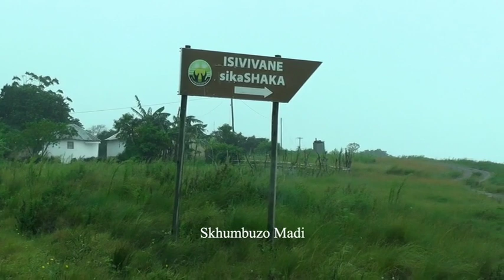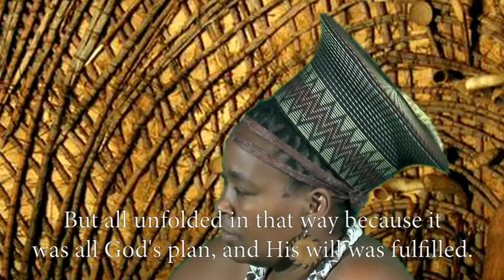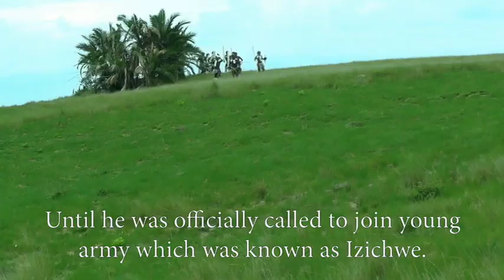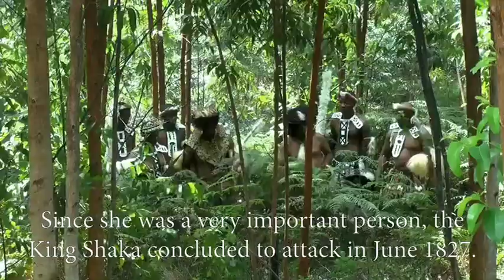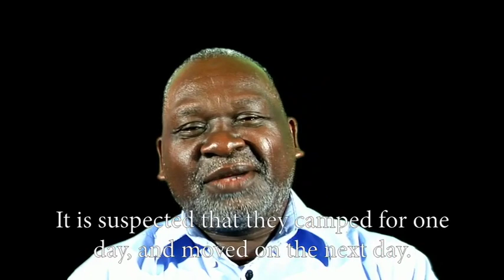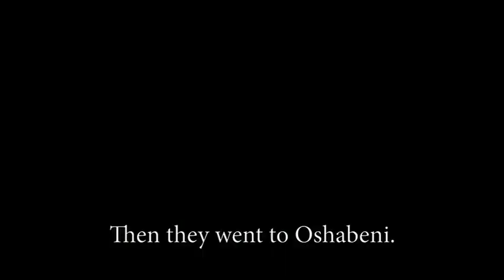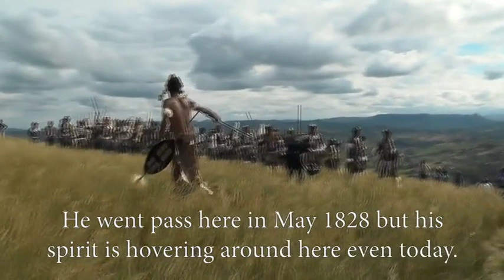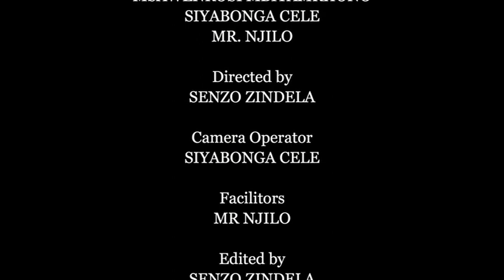Isivivane Senkosi uShaka